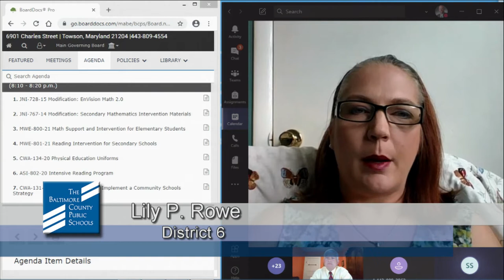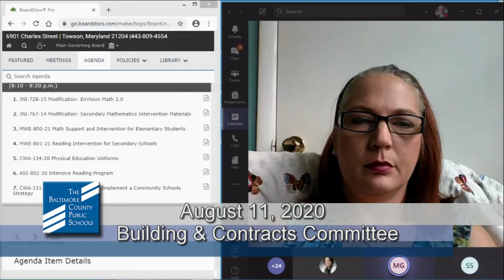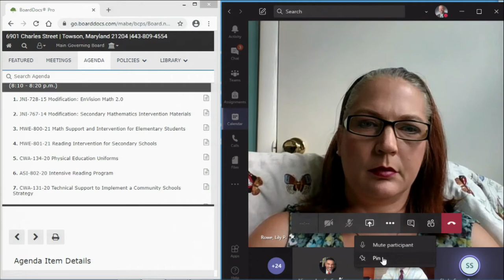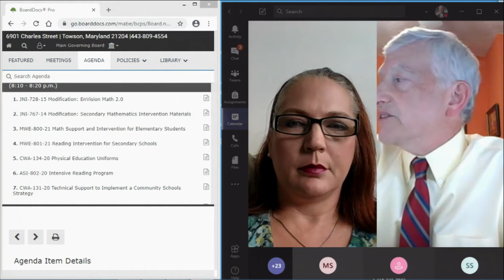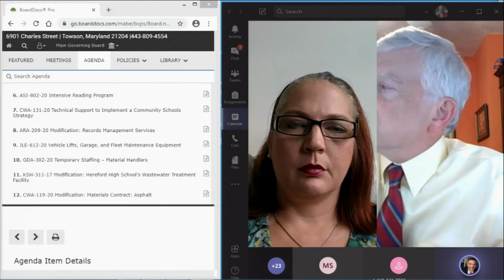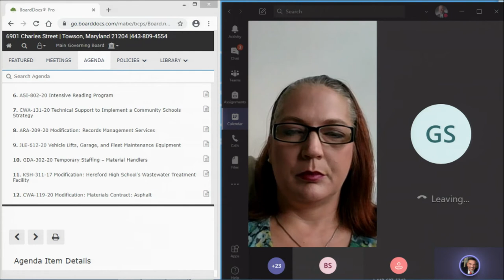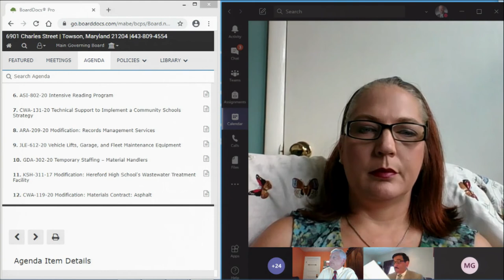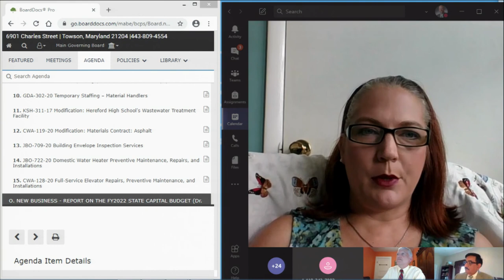Building & Contracts Meeting 8-11-20